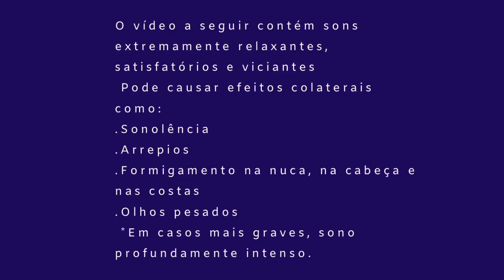GAROTA QUE SENTA ATRÁS DE VC FICA DESENHANDO NO SEU CADERNO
oiii, tudo bem?

se quiser me dar uma ajudinha com os investimentos do canal (qualquer quantia já ajuda muito!)